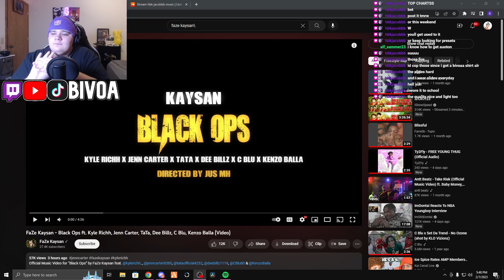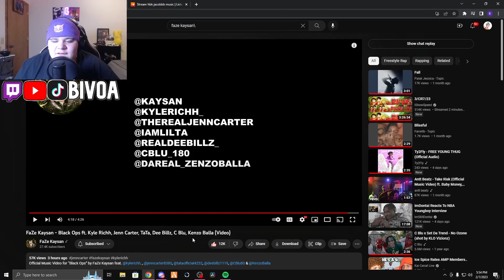Bivoa reacts FaZe Kaysan - Black Ops ft Kyle Richh, Jenn Carter, TaTa, Dee Billz, C Blu, Kenzo Balla